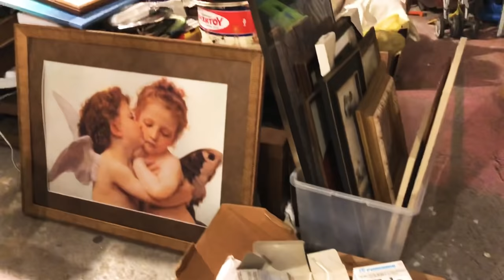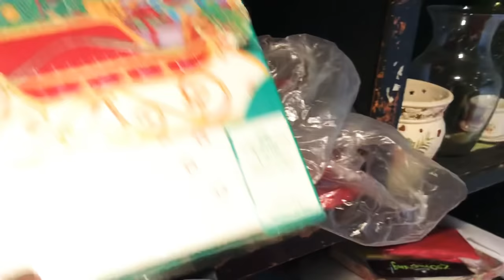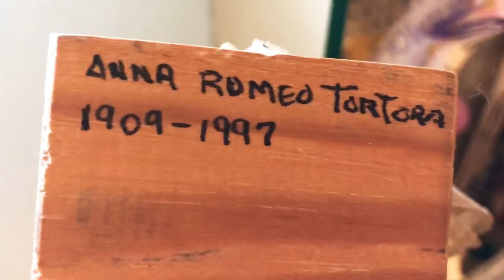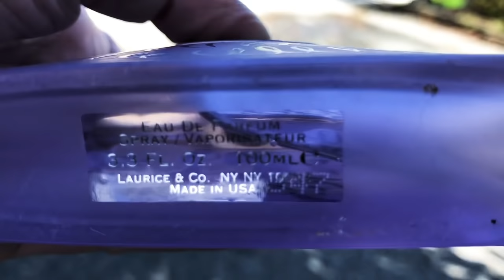Curiosiamo Cianfrusaglia all’Usato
comments that I deem inappropriate (and negative in nature) against women will be deleted. Please take your hatred elsewhere, it's not welcomed here.

In specific:
Personal Attacks: Disrespecting, insulting or personally attacking will not be permitted. Behavior and comments that may result in others feeling threatened or specifically targeted or abused will be removed and the user blocked.

Libelous Statements: Libel of any kind is not permitted, nor condoned. Libel is a statement or comment about a person that cannot be proved to be true and may be considered damaging to their reputation. Be careful what you write.

thanks for supporting my efforts, God's Speed.